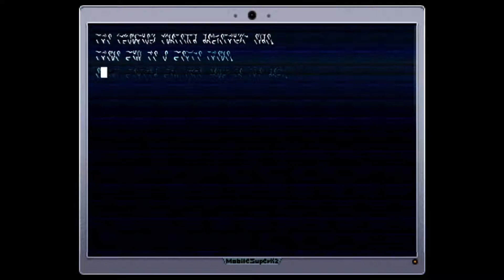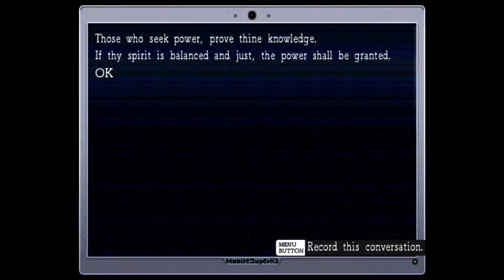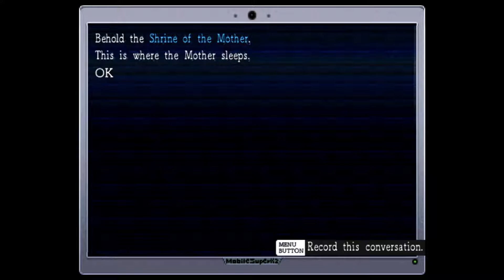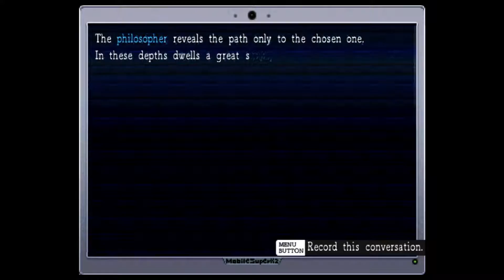Visions of the Fifth Eye: La-Mulana (Episode 15)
La-Mulana is copyright GR3 Project and NIGORO Games.

Beyond the one-eyed Backbeard and the hundred-eyed Tai Sui lies the Shrine of the Mother, the heart of the La-Mulana ruins. Those who arrive at this place have challenged the puzzles of the ruins and emerged victorious, and thus have earned the truth of the ruins themselves.